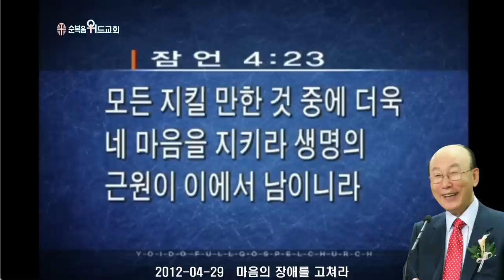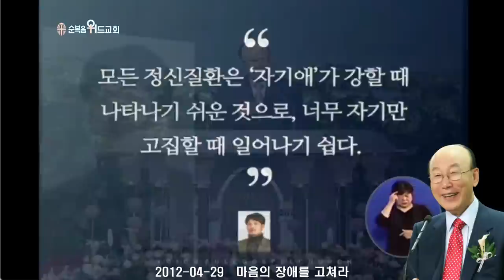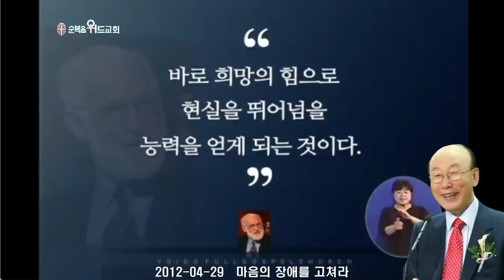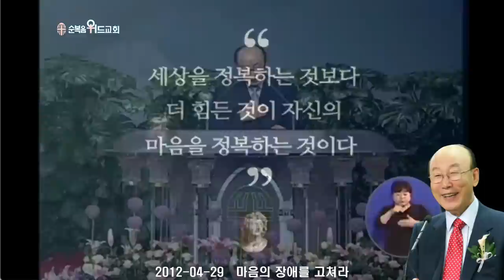조용기 목사님 레전드 설교 - 마음의 장애를 고쳐라 ▶ 잠 4:23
496번째 제자이자 남양주에 세워진 교회입니다.

1. 소외되고 가난한 이웃을 섬기는 교회 입니다.
2. 세상 모든 자들에게 복음을 전하는 교회입니다.
3. 슬플 때나 기쁠때나 함께 하는 교회입니다.
4. 선교와 복음을 위해 헌신하는 교회입니다.

▶내용정리

마음의 최악의 장애

 마음의 최악의 장애는 자기중심적인 삶의 악한 꾀입니다. 아담과 하와가 타락한 것은 악한 꾀로 인하여 타락한 것입니다. 하나님을 믿고 순종하고 살도록 되어 있는데 자기를 믿고 자기 마음대로 하겠다는 것이 그들이 지은 죄인 것입니다. 오늘날도 자기중심으로 생각하고 자기중심으로 행동하는 그러한 것이 마음에 최악의 장애가 되는 것입니다. 부부간에 불화로 제게 신앙상담 오는 많은 부부의 이야기를 들어보면 남편은 모든 면에 자기가 옳다고 말합니다. 부인보고 ‘저 사람 때문에 내 인생 망쳤다’고 말합니다. 부인도 마찬가지입니다. 두 사람이 다 자기 중심적인 삶의 주장을 하고 모든 말하는 것이 자기중심에서 말합니다. 우리는 항상 혼자 살지 않고 이웃과 함께 살고 있습니다. 그러므로 내 주장만 하지 말고 다른 사람의 주장에 귀를 기울여야 합니다.

 또 다른 마음의 장애는 하나님의 말씀을 거역하는 죄인 것입니다. 시편 107편 10절로 11절에 “사람이 흑암과 사망의 그늘에 앉으며 곤고와 쇠사슬에 매임은 하나님의 말씀을 거역하며 지존자의 뜻을 멸시함이라”고 기록합니다.

 죄인은 하나님의 말씀과 뜻을 거역하고 편안한 척 하지만 그때부터 마음속에 불안의 씨앗이 심어지는 것입니다. 정죄가 들어오는 것입니다. 하나님의 법을 어기고 나면 그 법이 마음속에서 끊임없이 정죄의 소리를 외치는 것입니다. 그러므로 우리가 하나님의 뜻을 거역하고 평안하게 살 수 없습니다. 우리가 가난하고 어렵게 살더라도 하나님 앞에 깨끗한 마음을 가지고 있으면 평안하게 살 수 있는 것입니다. 탐심과 욕심도 우리 마음에 큰 장애인 것입니다. 내 분수에 맞는 것을 원하지 아니하고 분수를 뛰어넘어 취하려고 하기 때문에 탐심과 욕심은 우리 마음속에 크나큰 고통을 가져오는 것입니다.

 성경에는 잠언 4장 23절에 “모든 지킬 만한 것 중에 더욱 네 마음을 지키라 생명의 근원이 이에서 남이니라”고 기록하였습니다. 우리 생명의 근원이 마음에서 나오는데 마음을 잘 지켜서 더러운 마음이 되지 않도록 방어하는 것은 대단히 중요한 것입니다. 성경은 건강의 필수적인 요소로 마음의 건강을 말합니다. 마음이 건강해야 육신도 건강하고 생활도 건강해진다는 것입니다. 또한 잠언 14장 30절에 “평온한 마음은 육신의 생명이나 시기는 뼈를 썩게 하느니라”고 기록되었으며 잠언 17장 22절에는 “마음의 즐거움은 양약이라도 심령의 근심은 뼈를 마르게 하느니라”고 말씀합니다. 마음의 즐거움은 보약보다 더 좋습니다. 그러나 마음이 상하면 뼈를 썩게 만듭니다. 그렇기 때문에 가족 간에 서로 기뻐하고 즐거워하고 화평하게 살면 굉장한 치료가 되고 장수하는 것입니다. 가족 간에 물고 찢고 싸우면 뼈로 썩게 하는 병이 들게 만드는 것입니다.

 레쉬안 박사는 악성종양에 걸린 사람들의 생활을 연구하여 몇 가지 공통점을 발견했습니다. 첫째, 병이 나기 전에 가까운 대인관계에서 상실이 있었다는 것입니다. 자식이나 배우자를 잃었을 때, 암이 발생했다는 것입니다. 사랑하는 남편, 아내, 자식이 세상을 뜨고 상실의 마음이 치료받지 못하고 있으면 그것이 암을 유발한다는 것입니다. 둘째, 화가 났을 때 분노를 잘 처리하지 못하는 성격적인 경향이 있다는 것입니다. 화가 났으면 화를 풀어야 되는데 토라져 절대로 풀지 않습니다. 화를 어떻게 풉니까? 용서할 수밖에 없습니다. 하나님 앞에 축복하고 용서하면 화가 풀리는데 용서하라고 아무리 부탁을 해도 용서하지 않습니다. 결국 그것이 자기에게 화를 끼쳐서 암을 일으킨다는 것입니다. 그러므로 지나치게 내성적이어서 화를 속으로만 삭히고 겉으로는 태연한 척하는 사람이 암에 걸릴 확률이 높습니다. 셋째, 어릴 때 부모님과의 관계에서 해결되지 않은 긴장이 있는 경우입니다. 자신도 모르게 자랄 때 부모님과의 관계가 나쁘고 부모님에 대한 원망과 시기가 꽉 들어차 있는 사람은 그것이 마음속에 응어리 져서 암이 걸리게 된다는 것입니다. 이처럼 마음의 자세는 건강뿐만 아니라, 행복하고 참된 기쁨과 평안을 갖고 사는 삶에도 큰 영향을 미치는 것입니다.

 부정적 사고

 우리가 또 늘 생각해야 될 것은 마이너스 사고를 하지 않는 것입니다. 모든 일에 없는 것, 모자란 것, 부족한 것을 중심으로 생각하는 습관을 고쳐야 되는 것입니다. 마태복음 13장 12절에 “무릇 있는 자는 받아 넉넉하게 되되 없는 자는 그 있는 것도 빼앗기리라”고 말한 것입니다. 있는 것을 감사하면 점점 더 주시고 없는 것을 보고 불평하면 있는 것도 빼앗아 간다는 것입니다. 그러나 우리는 생활 속에서 쉽게 하나님을 원망하는데 하나님을 원망하면 좋은 일이 일어날 수 없습니다. 로마서 8장 28절에 “우리가 알거니와 하나님을 사랑하는 자 곧 그의 뜻대로 부르심을 입은 자들에게는 모든 것이 합력하여 선을 이루느니라”고 기록합니다. ‘좋지 않은 것은 하나님이 좋게 만들어 주신다. 좋은 것은 좋아서 좋고, 좋지 않은 것은 하나님이 좋게 만들어 주시니까 좋을 것이다’ 이렇게 플러스 사고를 하고 늘 마음속에 그것을 기억하고 시인하는 것입니다. 좋은 것은 때로 먼저 나쁜 모습으로 올 때가 많습니다. 시련과 환난이 지나고 난 다음 생각해 보면 참으로 그것이 축복이 된 경우가 대단히 많습니다. 믿음으로 없는 것을 있는 것처럼 생각하라고 성경은 말하고 있는 것입니다. “지금 없는데 있는 것처럼 좋게 생각하라!”는 것입니다.

 로마서 4장 17절에 “기록된 바 내가 너를 많은 민족의 조상으로 세웠다 하심과 같으니 그가 믿은바 하나님은 죽은 자를 살리시며 없는 것을 있는 것으로 부르시는 이시니라”고 기록합니다. 죽은 자를 살리고 없는 것을 있는 것처럼 하나님이 부르시기 때문에 우리도 죽은 자를 살리는 기적이 일어날 것을 믿고 없는 것을 있는 것처럼 말하라는 것입니다. 인간으로 상상할 수 없는 일, 아주 절망적인 일도 좋은 일이 일어날 것입니다. 그러므로 없는 것을 있는 것같이 하나님께 감사하고 찬양을 하는 그런 신앙훈련을 가져야 되는 것입니다. 기적을 믿지 아니하면 예수 믿는 사람은 마음에 큰 평안을 가질 수가 없는 것입니다. 예수 믿는 사람은 기적이 반드시 일어난다는 것을 늘 알고 있어야 됩니다. 좋은 일만 있어서 기적이 일어나는 것이 아닙니다. 나쁜 일이 있을 때 하나님이 그 가운데 계셔서 기적을 일으키는 것입니다. 마음의 생각이 운명을 갈라놓습니다. 긍정적으로 생각하면 긍정적인 결과를 가져오고 부정적인 생각을 하면 부정적인 결과를 가져오게 되는 것입니다.

 이스라엘 12정탐꾼의 가나안 정탐을 살펴 보면 2명은 플러스 정탐을 보고하고 10명은 마이너스 정탐을 보고 했습니다. 똑같은 땅을 보았는데 열 사람은 그 땅에 대해서 완전히 마이너스 사고를 갖고 부정적인 말을 했는데 두 사람은 플러스 사고를 가지고서 긍정적인 말을 했습니다. 그 결과 열 사람은 그 자리에서 하나님께 벌을 받아 죽었습니다. 그리고 그 말을 듣고 불평하며 동요했던 모든 이스라엘 백성은 광야에서 40년 동안 방황하고 광야에서 죽게 된 것입니다. 오직 여호수아와 갈렙만이 40년 동안 살아남아 젖과 꿀이 흐르는 가나안 땅으로 들어갈 수 있었던 것입니다. 그러므로 우리는 언제나 플러스 사고를 하기로 결심해야 됩니다. 마이너스 사고를 하는 사람은 끝없이 불평합니다. 마음에 부정적인 생각이 들어오면 그 결과로 우리 생활에 모든 고통과 괴로움이 휩싸여 오는 것입니다. 언제나 우리가 잊지 말아야 될 것은 우리 마음의 생각은 그것과 똑같은 생각을 바깥에서 끌어오는 것입니다. 마음은 지남철과 같습니다. 지남철은 쇠덩이를 끌어당기는 것입니다. 마음은 그 마음의 생각과 똑같은 것을 끌어오는 것입니다. “나는 안된다. 나는 못한다. 할 수 없다”고 생각하면 안되고 못하고 할 수 없는 환경을 끌어오는 것입니다. “나는 할 수 있다 하면 된다 해보자”라고 생각하면 할 수 있다 해보자의 환경을 끌어들이는 것입니다. 마음에 가득한 것이 밖으로 나오는 것이 바로 그 때문입니다. 마음에 있는 것은 그와 똑같은 것을 끌어 온다는 것을 잊어서는 안될 것입니다.